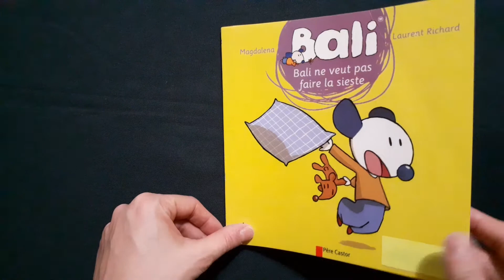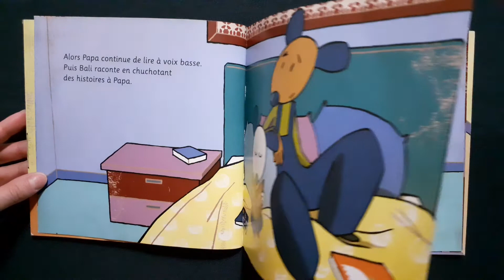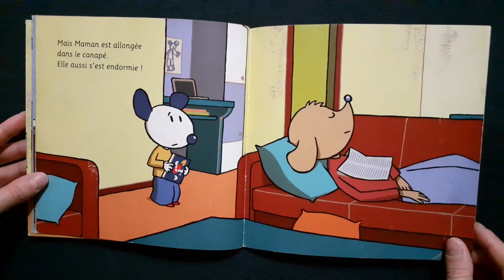Histoire pour enfants-Bali ne veut pas faire la sieste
Père Castor

Magdalena
Laurent Richard